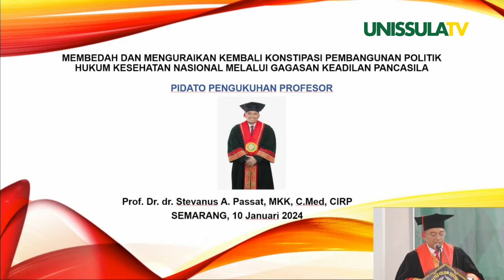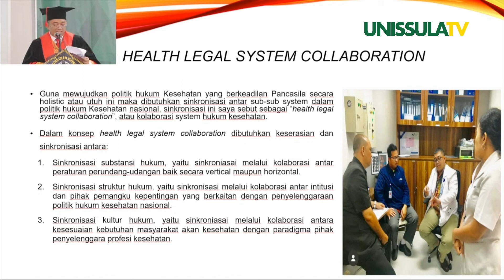Unissula Mengukuhkan Guru Besar Baru Bidang Hukum Kedokteran